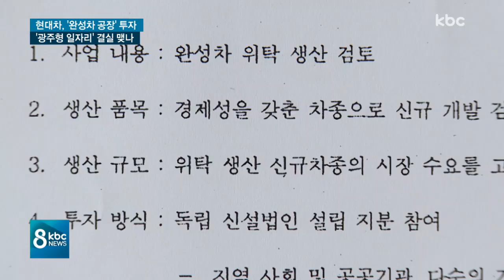완성차 공장 현대차 참여..광주형일자리 첫 결실 될까?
현대자동차가 광주시와 손을 잡고 완성차 생산 공장 건립에 나섭니다.

만 개가 넘는 일자리가 창출될 것으로 예상되는데요. 광주형일자리의 첫 결실을 맺을 수 있을 지 기대됩니다.